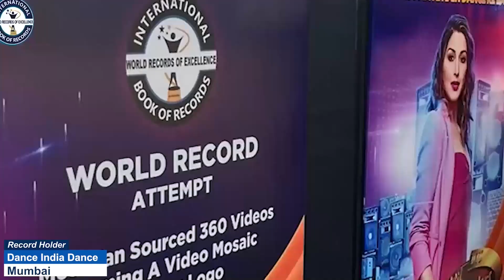JILELLA JASHVIN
JILELLA JASHVIN is an Amazing toddler from Tirupati (Andhra Pradesh) India. 2 years 6 months old Jilella Jashvin has a very sharp memory and is quite good at memorizing things. He recited the names of animals, birds, fruits , vegetables, a to z, counting from 1 to 10 , vehicles, colors, shapes, food items, professions, daily accessories, body parts, animal sounds, national things, few rhymes. He also did suryanamaskar. Thus, International Book of Records awarded him with “SUPER TALENTED KID” title on 14th June 2024 and found him “ONE IN A MILLION”.